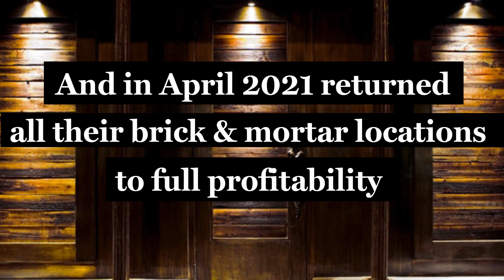30 Death & Co ad